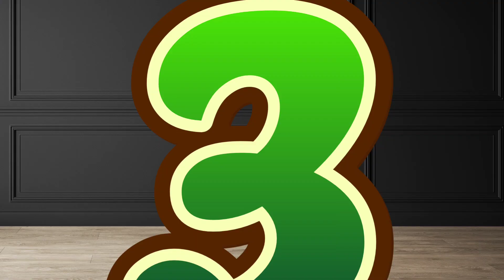Do you Know Frist Android Phone In The World..? | Top 10 Frist Android Phone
Do you Know Frist Android Phone In The World..? | Frist Android Phone From Top Company's